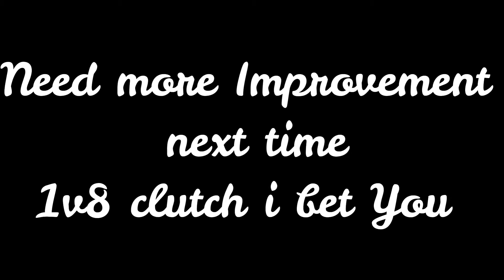FREE fire 🔥 lover 💓 ## amazing clutch short video ## went wrong script users## viral video ##🔥short